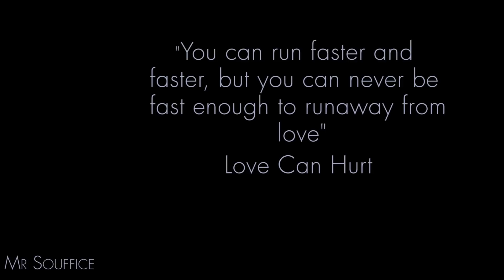Soufiane Amal - Love Can Hurt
Music video for Love Can Hurt performed by Soufiane Amal.